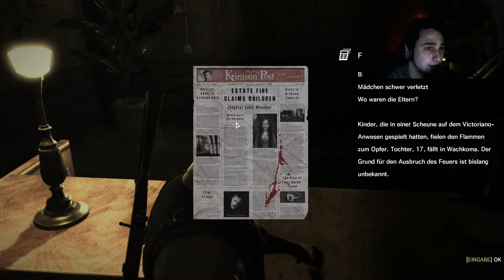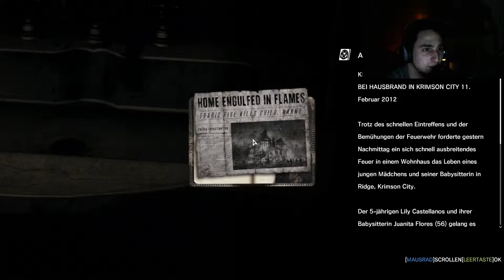Let´s Play The Evil Within #034 [Deutsch] [HD] [Facecam] - Grusel Potrait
Survival-Horror von Tango Gameworks & Bethesda Softworks (2014).
Spiel Verfügbar für: PC, Xbox 360, Xbox One, PS3, PS4